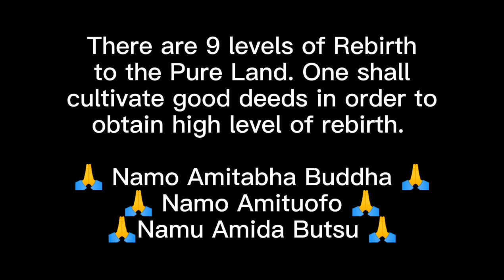Nine Levels of Rebirth: Why We Should Do Good in Life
Q: Can we just do whatever we want in life - good and bad, and just chant the name of Amitabha Buddha at the time of death and gain rebirth?

A: Short answer is - No.

Amitabha Buddha has infinite compassion in that He would receive all beings, including those who have done bad deeds. But even for those people who have done bad deeds, they need to feel repentant at the time of the death, be willing to believe in Amitabha Buddha, and wish to gain rebirth. Even though they may not be able to say anything, they should have these kind of thoughts in their mind.

Amitabha Buddha would not encourage people to go around and do bad deeds, and then just rely on Him to save them. One must realise one's own wrongdoings and be repentant.

In the Infinite Life Sutra, Shakyamuni Buddha told us about the three levels of rebirth into the Pure Land. In the Visualisation Sutra, Shakyamuni Buddha further divided these three levels into Nine Levels of Rebirth (or Nine Grades of Rebirth). These are as follows:

Upper Level of Superior Rebirth
Upper Level of Middle Rebirth
Upper Level of Lower Rebirth

Middle Level of Superior Rebirth
Middle Level of Middle Rebirth
Middle Level of Lower Rebirth

Lower Level of Superior Rebirth
Lower Level of Middle Rebirth
Lower Level of Lower Rebirth

For those who want to obtain the Upper Level of Superior Rebirth, one should have deep faith in Amitabha Buddha, cultivate a pure heart and a develop great Bodhicitta - a big heart for realising enlightenment for the sake of all sentient beings - so one doesn't just gain rebirth for one's own pleasure and liberation. Rather, one should wish to help save all beings from suffering. Hence, one gains rebirth to realise Buddhahood.

For Upper Level Rebirth, great Bodhicitta is essential - It resonates with the heart and vows of the Buddha. When one has such a big heart & great vows, one's conduct will naturally be in accordance with the highest standard too. Observe precepts, recite sutras, cultivate good deeds and transfer merits for rebirth.

For Middle Level Rebirth, one also has Bodhicitta, but it is not as strong as that of the beings who gain Upper Level Rebirth. One must also observe precepts and cultivate good deeds, but not to the same extent as Upper Level Rebirth. If one is not a Buddhist, one has to at least be a very good person (be filial to parents, be compassionate, etc.).

For Lower Level Rebirth, one may have done many bad deeds in life, but if at the time of death he meets someone who tells him about Amitabha Buddha, and he gives rise to thoughts of repentance and regret, and also believes in Amitabha Buddha and wants to go with Him to the Pure Land, then even after only ten recitations Amitabha Buddha will come to receive him. Keep in mind that genuine thoughts of repentance are important!

For all the beings who are able to gain rebirth - no matter which level- they will all be able to quickly obtain a high grade of enlightenment once they have obtained rebirth (although the high level will be obtained much sooner) as this is one of the vows of Amitabha Buddha: All beings who are able to obtain rebirth will obtain enlightenment to the grade of non-regression and one will not fall back to lower grades, no matter what.

I will try to explain more of these Nine Levels of Rebirth, as well as the resonate karma for each level in greater detail and break them down in future videos.

🙏 Namo Amituofo 🙏